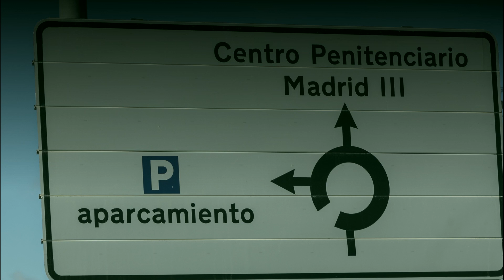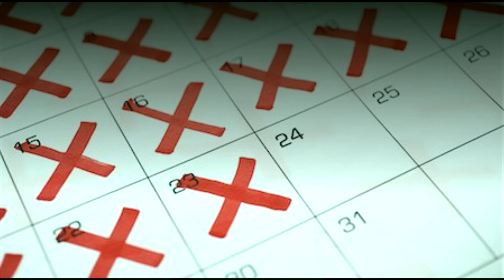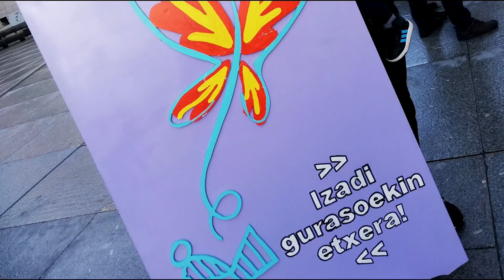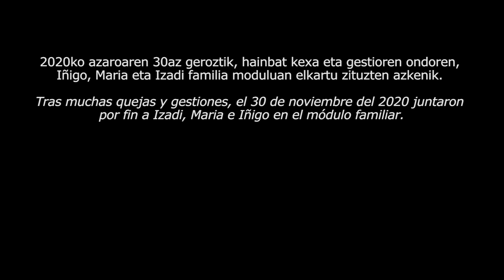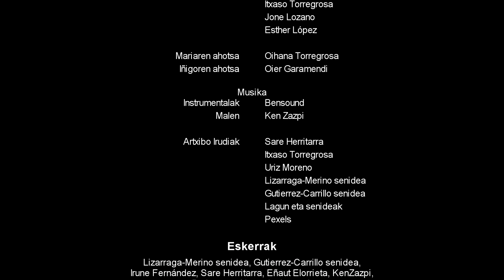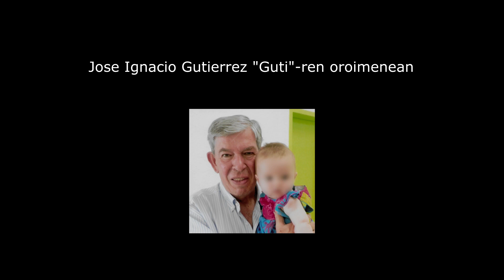Izadi, espetxean jaiotako atzera kontaketa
Izadi Maria Lizarraga eta Iñigo Gutierrez euskal preso politikoen alaba da, eta espetxean jaio zen. Eta espetxean jaiotako ume guztiak bezala, 3 urte betetzerakoan espetxetik atera beharko da, bere gurasoak atzean utziz.

"Izadi gurasoekin etxera" herri ekimenak erreportaje bat osatu du Izadiren egoeraren berri emateko eta bere gurasoekin batera etxeratzea aldarrikatzeko, haiengandik banandu ez dezaten eta Euskal Herriko espetxetan familiendako unitate bereziak sortu ditzaten eskatuz.